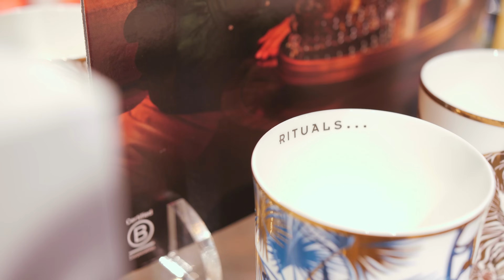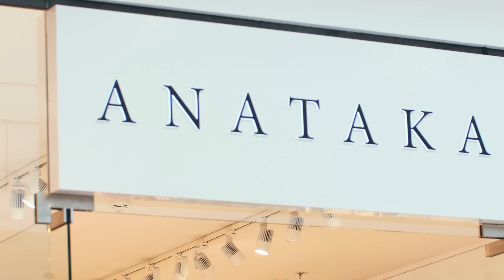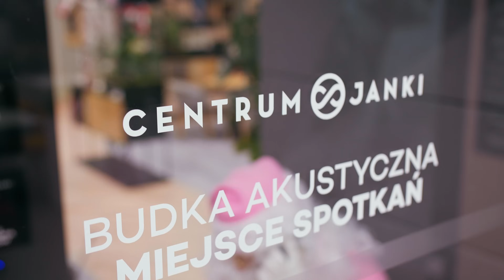Centrum Janki - Centrum Świąt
Centrum Janki - Centrum Świąt 🎄Jak spędzać czas w Centrum Janki? Możesz robić zakupy 🛍️, pracować 💻 lub chillować w strefie co-workingu 🛋️, bawić się z dziećmi na placu zabaw 🎠, poczuć się jak gwiazda 🌟 w instaroomie. A może wszystko naraz? W Centrum Janki znajdziesz wszystko, czego potrzebujesz, aby cieszyć się świąteczną atmosferą i dobrze się bawić. Nie wierzysz? Zapytaj Mikołaja!